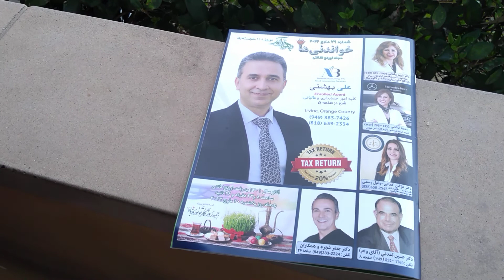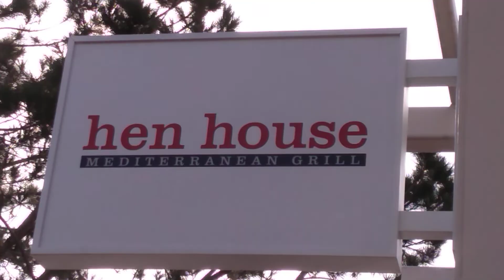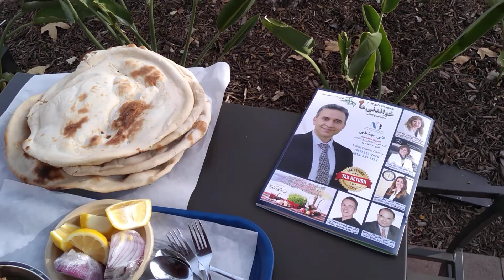Hen House Mediterranean Grill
این رستوران  ایرانی ، یکشنبه ها صبح کله بدون پاچه ( زبان ،چشم، مغز) به دلخواه دارند 😋